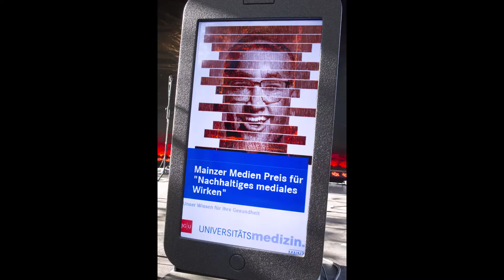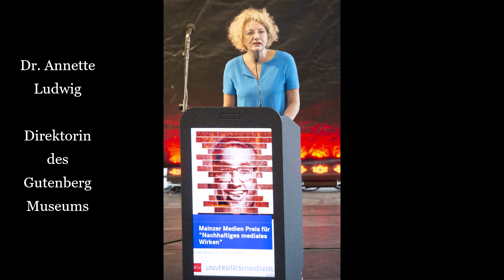Verleihung Mainzer Medien Preis 2020 an die Mainzer Hofsänger. Laudatio: Lars Reichow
Feierliche Preisübergabe an die Mainzer Hofsänger, das musikalische Wahrzeichen der Stadt Mainz,  vor St. Stephan mit OB Ebling, Pfarrer Winter, Lars Reichow, Peter Krawietz, Dr. Annette Ludwig, Siegfried Felder, Stefan Schröder und Christian Vahl .